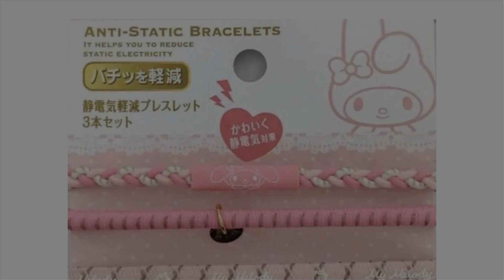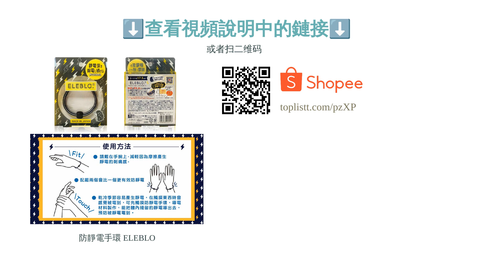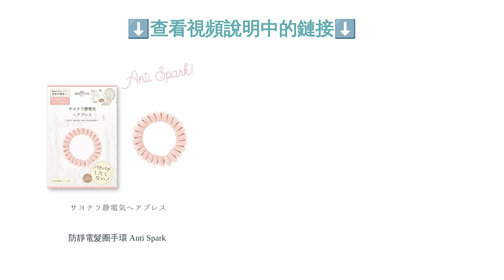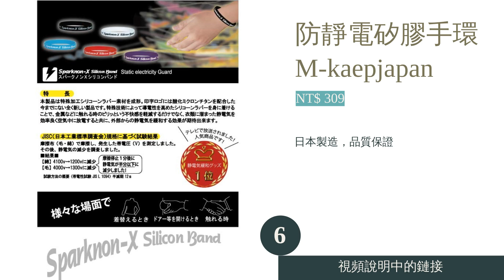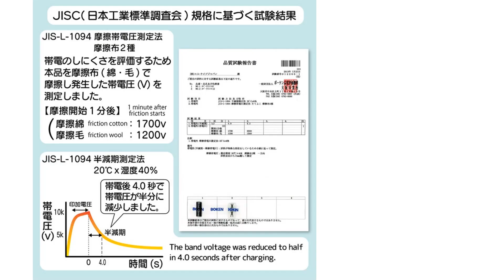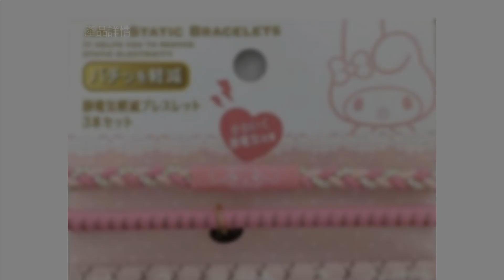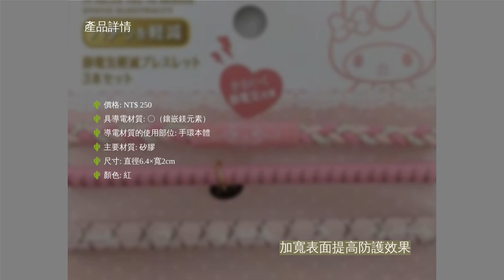10大防靜電手環推薦排行榜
00:10 #1 - 防靜電手鍊 ELEBLO (NT$ 279)
00:55 #2 - 防靜電手環 ELEBLO (NT$ 260)
01:38 #3 - 日本能量靜電手環 藤本 (NT$ 696)
02:20 #4 - 防靜電髮圈手環 Anti Spark (NT$ 120)
03:00 #5 - 日本磁石防靜電手環 (NT$ 159)
03:46 #6 - 防靜電矽膠手環 M-kaepjapan (NT$ 309)
04:27 #7 - 防靜電手環 COGIT (NT$ 550)
05:08 #8 - 防靜電無線手環 ProsKit寶工 8PK-611W (NT$ 270)
05:49 #9 - Hello Kitty 防靜電手環 (NT$ 250)
06:27 #10 - 負離子防靜電手環 DIMASKING帝馬仕 (NT$ 2,193)
07:05 結尾

10大防靜電手環推薦排行榜

乾燥的寒冬裡，難免會遇到靜電那擾人的劈哩啪啦響和刺痛感。想防止這種問題，不妨考慮購入時下流行的「防靜電手環」。目前市面上推出的防靜電手環的廠商不少，商品的種類與樣式更是五花八門，想必讓各位傷透腦筋。
所以，今天想帶大家一起來看看幾個挑選防靜電手環時的小祕訣，並整理出十款來自 ELEBLO、M-kaepjapan、藤本、ProsKit寶工等品牌廣受好評的推薦人氣產品以供參考。各種時尚、可愛的設計應有盡有，甚至也有男性戴起來也很有型的金屬手環、運動風手環等。希望大家看完以後，也能物色到心儀的款式喔！